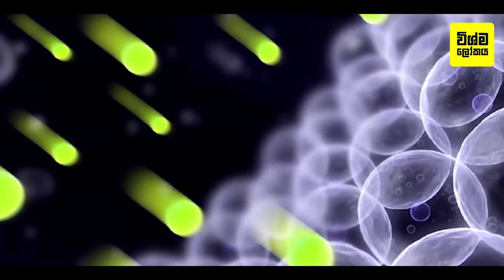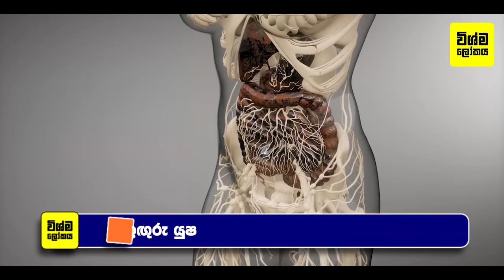වේගයෙන් සම පැහැපත් කරන 100 % ස්වාභාවික පාන වර්ග 8 ක් | 8 Natural Juices for Skin Whitening